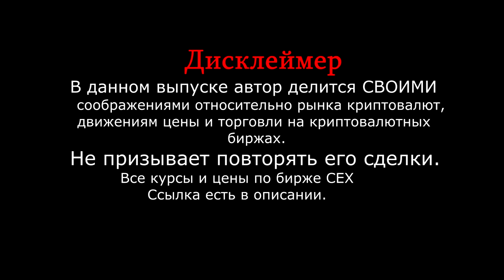💥 BITCOIN по 13000! ЧТО ДАЛЬШЕ?💥 Сезон альткоинов ! Ripple, XLM, OMG, ETH Прогноз рекомендации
Друзья , всем привет. Выпуск интересный рекомендую к просмотру.

Курс биткоина
купить биткоин
альткоины